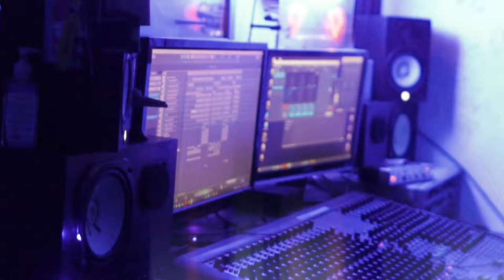B.A.B.A.2N.E FREESTYLE BomB Part 2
Critical Lyrics
Prod Beretta
Enregistré et micxé au studio K-LIBRE RECORD